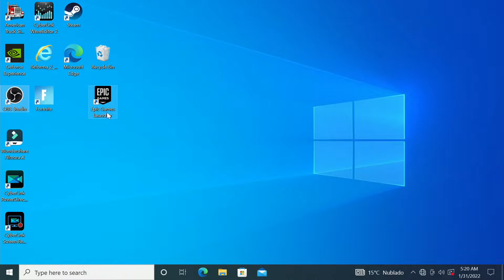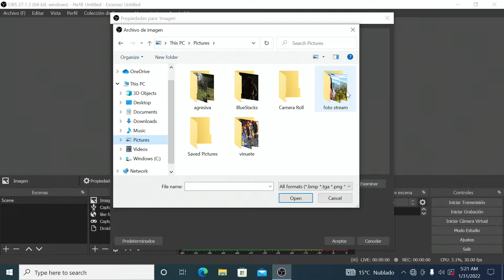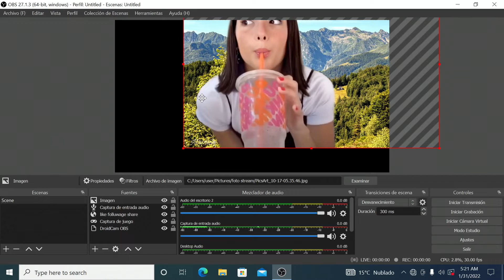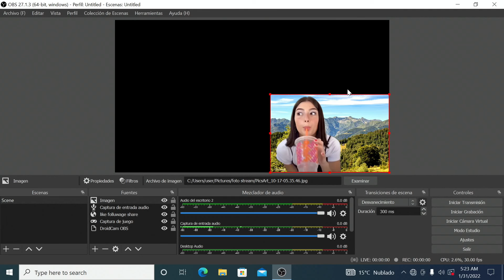COMO PONER UNA IMAJEN EN OBS EN DIRECTO TUTORIAL